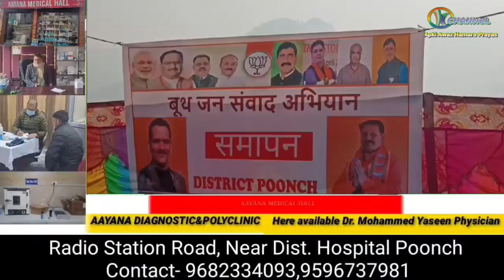पुंछ में पिछले दो महीने से चल रहा बीजेपी की बूथ जन संबाद अभियान हुई सम्पत